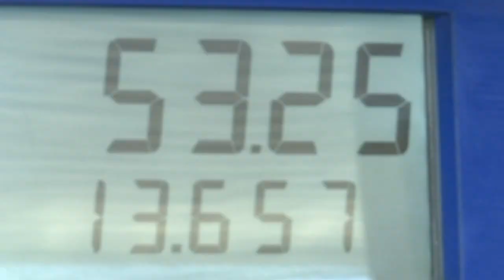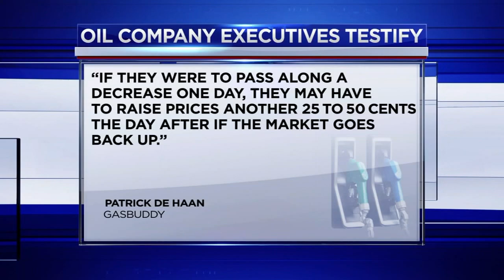Oil execs face hearing in Congress as fuel prices draw anger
'Big Oil' CEOs to testify before Congress amid skyrocketing gas prices. The hearing comes as costs for gas rose following Russia's invasion of Ukraine, which prompted the U.S. to put a ban on imports of Russian oil and gas.